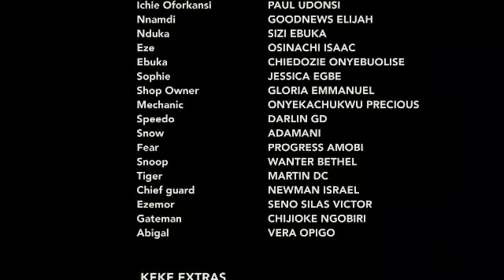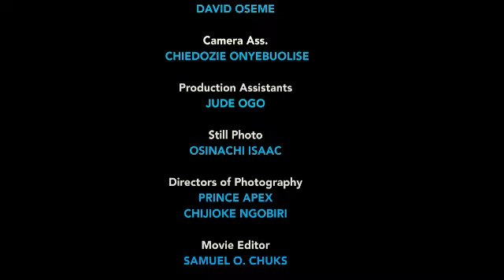SHE SAW D KEKE MAN WH FELL IN LUV WIT HER AS HER MUGU NT KNWIN HIS A KING IN SERCH OF TRU LUV 2-2024